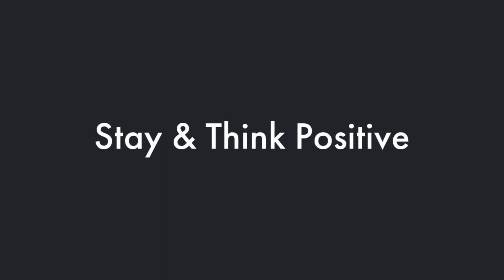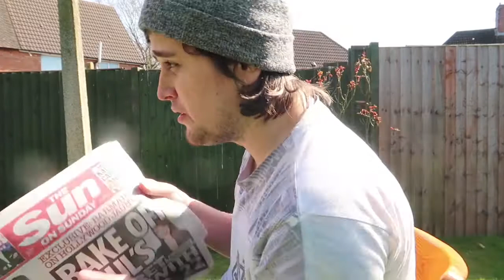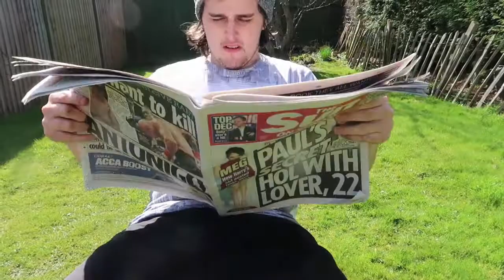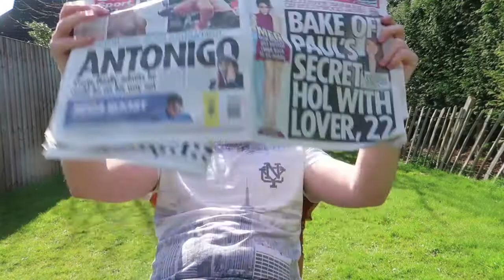FELL SLEEP IN THE SUN & This Happened!!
Hey guys welcome back, Hope you enjoyed this vlog. Stay & Think Positive see you Saturday.